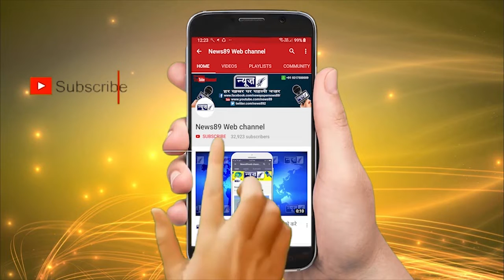भीम राजा जी ने 22 वर्षो में ऐसा क्या देखा की लिख दी किताब ?, चश्मदीद 70%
( Sandeep Choudhary Editor News89 Newspaper & News89 Web Channel Rajpura Punjab )